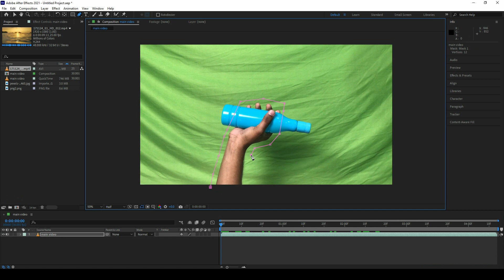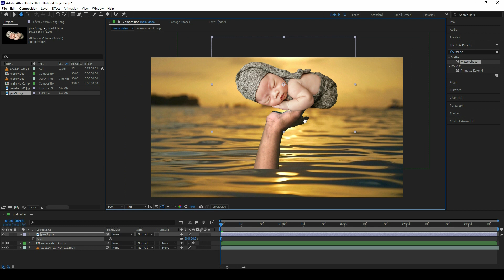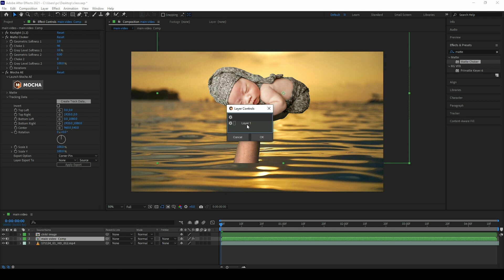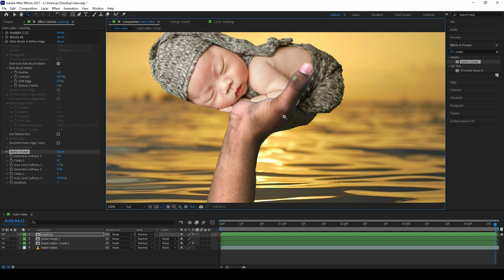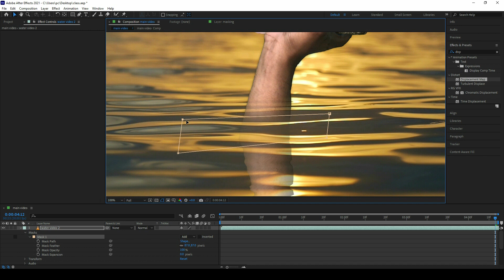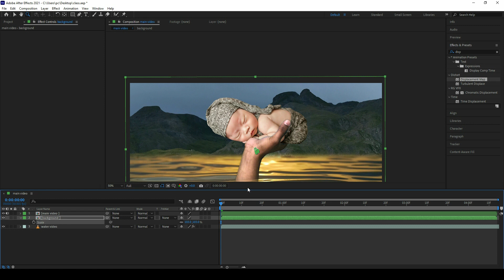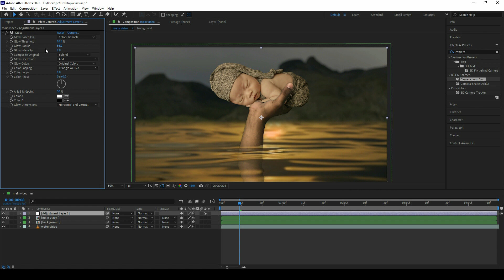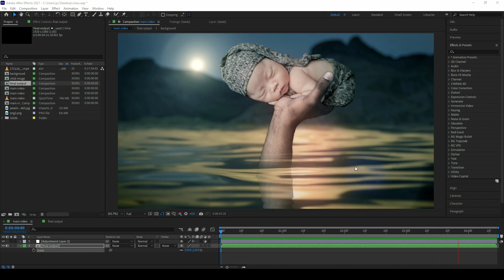After Effects Compositing Tutorial in Hindi - Baahubali VFX breakdown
►SERVICES -

►Support us for free Content
More-
Baahubali Movie Making Video
mistakes in baahubali
CGI VFX Breakdown Baahubali
Baahubali vfx
Tips for Compositing Digital Backgrounds After Effects Tutorial
3D Compositing Tutorial in After Effects
Improve your VFX compositing
vfx tutorial